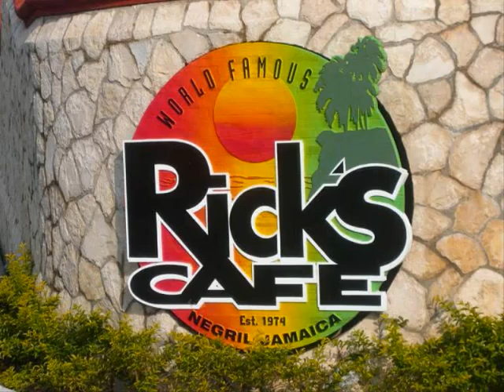Alpha Blondy - Miwa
From di L.P. Jerusalem